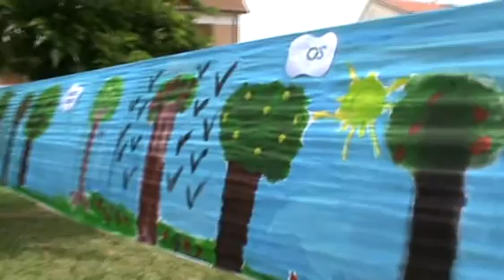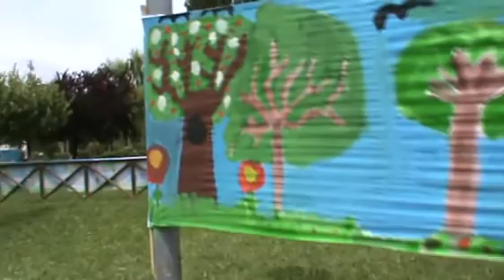CISincontra 2012: artisti in erba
"I nostri tesori visti e colorati dai ragazzi". E' questo il titolo per l'happening 2012 organizzato da CIS Srl, società che unisce 12 Comuni della Media Vallesina per i 7 Istituti scolastici del territorio.
Obiettivo: valorizzare l'ambiente e le iniziative ecologiche coinvolgendo oltre 4000 alunni e centinaia di operatori.
L'Evento si è svolto l'8 giugno 2012 con l'inaugurazione della mostra dei lavori nel Villaggio Cisincontra presso la sede CIS alla presenza delle autorità (il consigliere regionale Fabio Badiali, il sindaco di Monte Roberto Togni, il sindaco di Castelplanio Pittori, l'assessore di Maiolati Mancini, l'assessore di Monte Roberto Ceccarelli, il presidente del CIS Cerioni e tanti altri).
I ragazzi si sono divertiti a colorare il paesaggio su un telo di circa 120 metri (complessivi) di lunghezza...